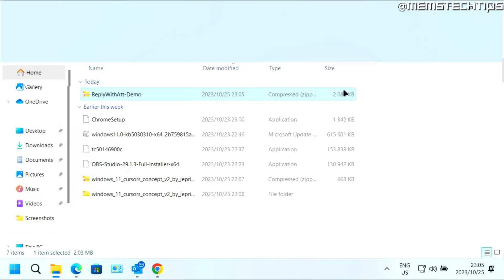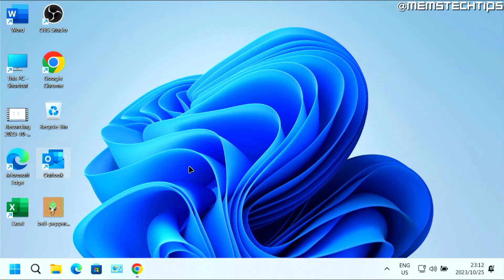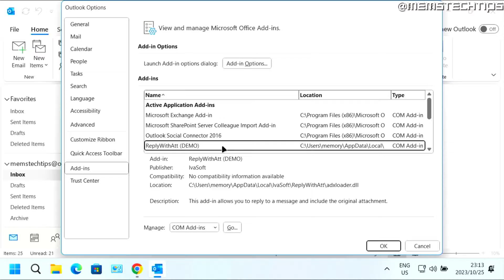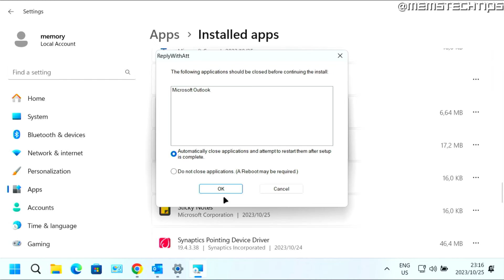How to Keep Attachments When Replying in Outlook (Tutorial)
In this tutorial video, I'll show you how to keep attachments when replying in Outlook. So, if you've been wondering if there is a way to keep all attachments when you reply to an email in Microsoft Outlook 365 or older versions like 2016/2019/2021, this video is for you as I'll take you through the entire process step-by-step.